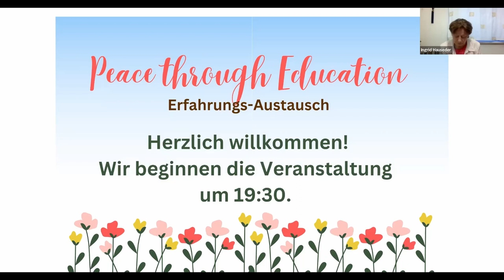Wie kann man Kindern helfen, das Gefühl des Selbstwertes zu stärken?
Peace through Education,  Online Treffen Part 1 am 14. April 2023
Thema: „Wie kann man Kindern helfen, das Gefühl des Selbstwertes zu stärken?“
Rednerin: Tanja Hirschmann  ist 25 Jahre alt und lebt in der Südoststeiermark, wo sie als VS- Lehrerin tätig ist. Neben ihrer Unterrichtstätigkeit absolviert sie berufsbegleitend ihr Masterstudium.
Rednerin: Ingrid Hauseder  stammt ursprünglich aus dem Süd-Burgenland, machte ihre Ausbildung zur VS-Lehrerin in Graz und unterrichtete anschließend an verschiedenen Schulen, auch im Ausland, zuletzt 10 Jahre in Wien. Seit 2018 ist sie in Pension.